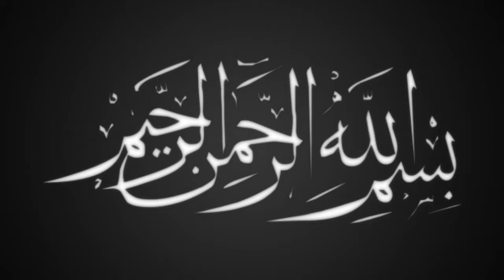Kia Andhra Hai Phuphi - (Sachay Bhai)